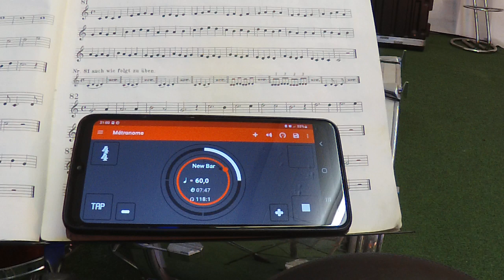Smooth ibi Saxophone Solo 22052023 2